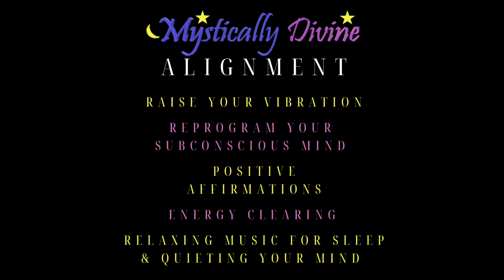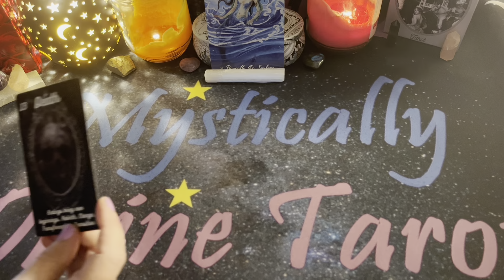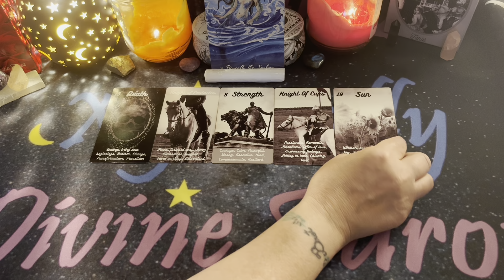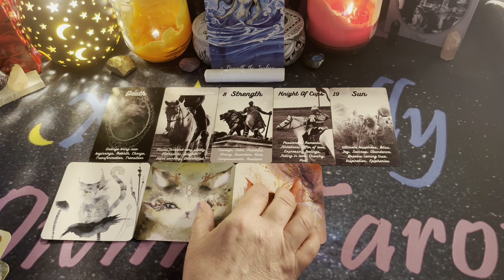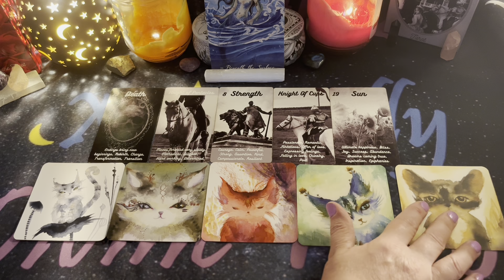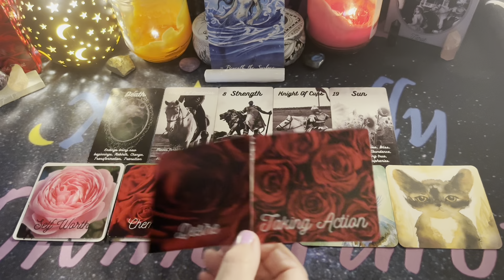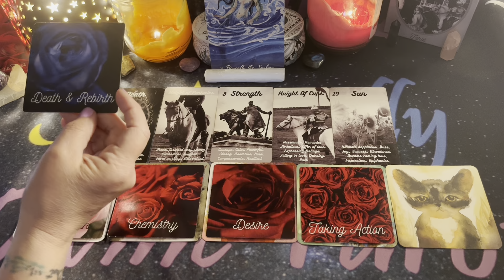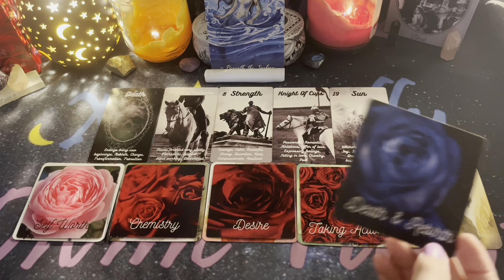❤️🔮What are their current intentions with you🔮❤️Daily Love Tarot ✨TIMELESS❤️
Amazon Wish List